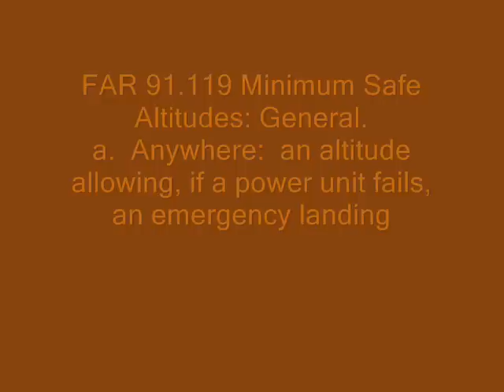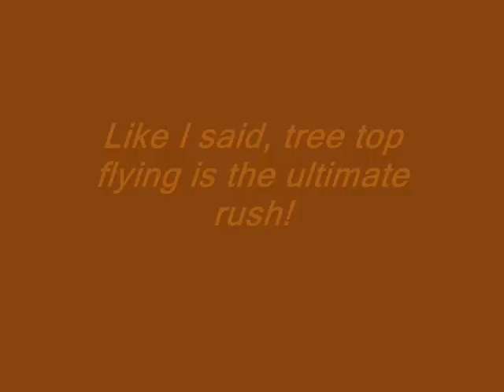Treetop Flyer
Retired fighter pilot flying treetop level above the desert and saguaro cacti in a Vans RV-4 IAW FAR 91-119.